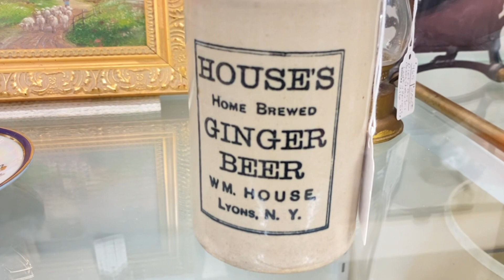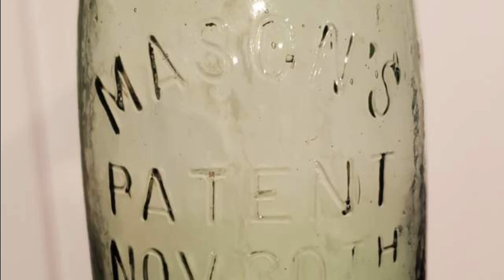Auction Love! Join us on the Exploration people & Places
My love for History Drives me to the ends of the earth, it saved my life. When todays  world seems grey you can always find the light hidden amongst distraction.

This sanctuary gives me a crystal clear image of the people who came before us and the possessions they cherished most.

HISTORY tells us a story!

We’reLive Auctions Brings that shared love of History to you.

Join Us Live Monday & Thursday Nights @6:45 pm eastern.

Join the We’reLive Family!